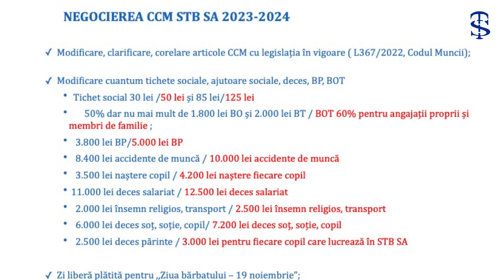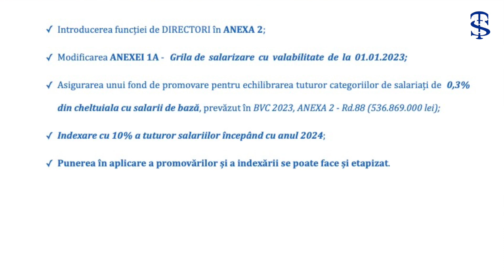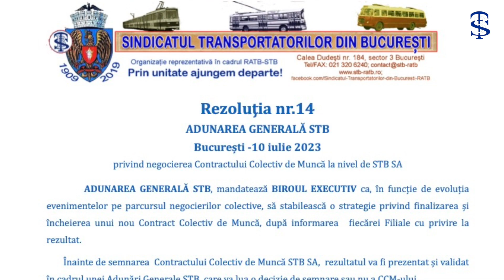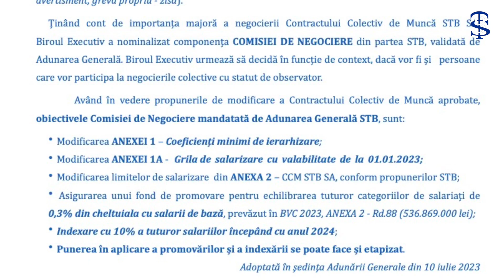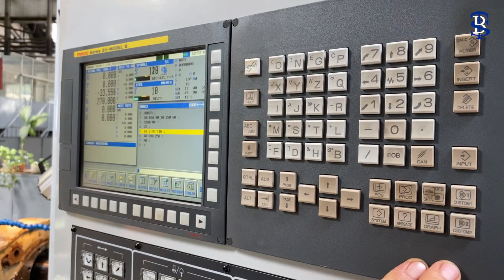ADUNAREA GENERALA 10 07 2023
Sindicatului Transportatorilor din București demarează negocierile pentru Contractul Colectiv de Muncă. Dacă acestea nu vor da rezultatele scontate, va fi declanșat conflictul colectiv

Adunarea Generală a Sindicatului Transportatorilor din București (STB) a hotărât luni, 10 iulie 2023, mandatarea Biroul  Executiv al Sindicatului pentru a stabili strategia negocierii unui nou Contract Colectiv de Muncă (CCM), pe anul 2024.

Toate datele privind evoluția evenimentelor pe parcursul negocierilor colective vor fi aduse la cunoștința fiecărei Filiale STB.

Înainte de semnarea  noului Contract Colectiv de Muncă al Societății de Transport București STB SA,  rezultatul va fi prezentat și validat în cadrul unei Adunări Generale a Sindicatului, care va lua o decizie de semnare sau nu a CCM.

În situația în care Adunarea Generală a Sindicatului Transportatorilor din București (STB) decide nesemnarea  Contractului Colectiv de Muncă, se vor demara procedurile de declanșare a  conflictului colectiv de muncă, cu  respectarea tuturor pașilor legali prevăzuți de Legea 367/2022 a dialogului social (conciliere, mediere, arbitraj, grevă de avertisment, greva propriu-zisă).

Ținând cont de importanța majoră a negocierii Contractului Colectiv de Muncă STB SA, Biroul Executiv a nominalizat componența COMISIEI DE NEGOCIERE din partea STB, validată de Adunarea Generală. Biroul Executiv urmează să decidă în funcție de context, dacă vor fi și persoane care vor participa la negocierile colective cu statut de observator.

Având în vedere propunerile de modificare a Contractului Colectiv de Muncă aprobate, obiectivele Comisiei de Negociere mandatată de Adunarea Generală STB sunt:
- Modificarea ANEXEI 1 - Coeficienți minimi de ierarhizare;
- Modificarea ANEXEI 1A - Grila de salarizare cu valabilitate de la 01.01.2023;
- Modificarea limitelor de salarizare  din ANEXA 2 – CCM STB SA, conform propunerilor STB;
- Asigurarea unui fond de promovare pentru echilibrarea tuturor categoriilor de salariați de 0,3% din cheltuiala cu salarii de bază, prevăzut în BVC 2023, ANEXA 2 - Rd.88 lei);
- Indexare cu 10% a tuturor salariilor începând cu anul 2024.

 Punerea în aplicare a promovărilor și a indexării se poate face și etapizat.